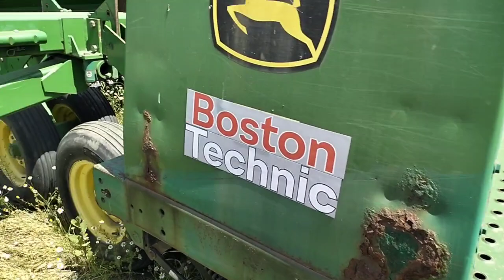Сеялка John Deere 455 экспресс-обзор от Михаила Рудеева